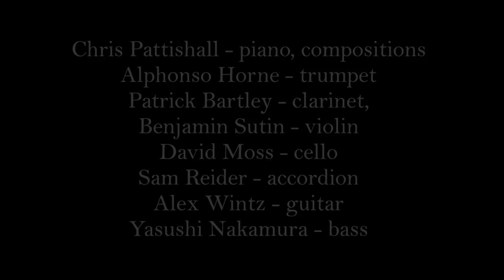Ibn-Hakam al-Bokhari, Murdered in His Labyrinth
From Fictions, a suite composed by Chris Pattishall. Fictions draws its inspiration from the short stories of Jorge Luis Borges, the Argentine author, poet and essayist widely regarded as one of the greatest writers of the 20th century. Paralleling the allusive scope and formal brevity of Borges' work, Fictions is scored as a set of miniatures that unites a chamber music sensibility with a virtuosic ensemble of improvising musicians.

Pattishall's suite of compositions draws on a broad range of musical influences, including tango and Argentine folk music (chacarera, zamba, gato, malambo), Romantic-era symphonic tone poems, klezmer and Balkan folk traditions, and a broad cross-section of 20th century classical music. Through the use of these various styles, he weaves an intricate network of reference, allusion and imagination.

Chris Pattishall is a versatile, Grammy-nominated pianist and composer who is quickly establishing himself as a prominent voice in the jazz world. He has performed with a wide range of musicians, including Wynton Marsalis, Billy Hart, Jimmy Heath, Wycliffe Gordon, Kendra Foster (D'Angelo), and Rafiq Bhatia. He appears on the Grammy-nominated album Jamison, the debut of drummer and vocalist Jamison Ross, and tours with him regularly across the world.

Fictions was commissioned by the Catskill Jazz Factory. This organization, founded in 2012, aims to support today’s best young jazz artists, offering year-round school workshops, concerts, mountaintop residencies, lectures, and free world-class performances in diverse spaces to a variety of regional audiences.

Chris Pattishall (piano, compositions)
Alphonso Horne (trumpet)
Patrick Bartley (clarinet, hulusi)
Ben Sutin (violin)
David Moss (cello)
Sam Reider (accordion)
Alex Wintz (guitar)

Filmed and edited by Simon Yu